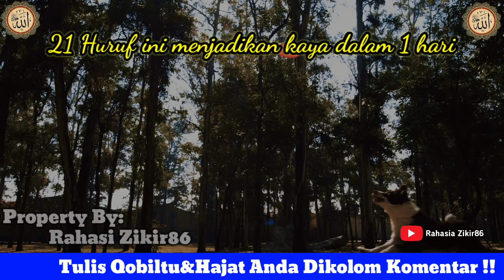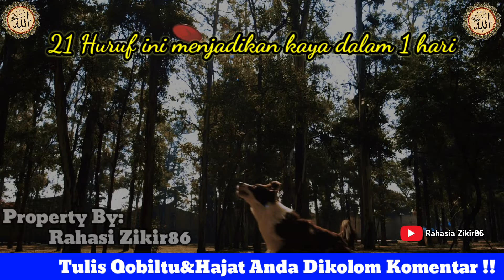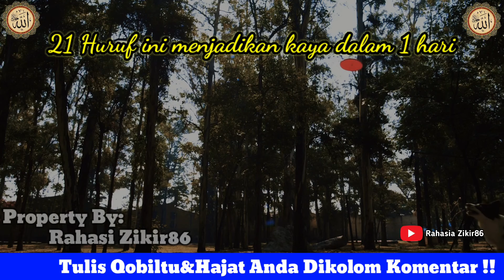🔴 AJAIB~ 21 Huruf Ini Menjadikan Kaya Dalam 1 Hari, Dan Di Kejar Harta Setiap Hari~ doa cepat kaya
hai sahabat Rahasia Zikir86... apakabar semoga baik-baik saja ya.
nah vidio kali ini kami akan membagikan sebuah amalan yang bisa anda lakukan di rumah, khususnya amalan kerejekian. seperti apa vidionya.
langsung simak saja yah..

jangan gunakan amalan ini untuk sembarangan
dan semua keberhasilan atas izin allah swt,

dan tuliskan hajat kalian di kolom komentar,

SILAHKAN TULIS  HAJAT ANDA DI KOLOM KOMENTAR AGAR bisa kita aminkan bersama-sama🙏Terima kasih 🙏

Semua isi dalam video ini hanya berisi informasi, segala resiko menjadi tanggung jawab kalian sendiri.

Pengasihan,
doa pengasih,
cepet kaya,
doa kaya,
3 dzikir,
amalan kaya mendadak dalam 3 hari, amalan kaya,
kaya mendadak ,
amalan Dalam 7 hari mendadak,
cara amalan,
cara cepat kaya,
cepat kaya,
cara cepat kaya tanpa modal pesugihan, cara mendapat uang dengan cepat dan halal,
bisnis online bisnis,
bisnis online peluang,
bisnis Asmaul Husna 99 Asmaul Husna Asmaul Husna latin,
nabi Muhammad shallallahu alaihi wasallam, kisah nabi Muhammad shallallahu alaihi, wasallam ,
kisah nabi,
sholawat,
amalan sholawat,
doa terbebas dari hutang,
lunas hutang,
nabi nabi Muhammad,
doa amalan,
doa dan amalan amalan
cepat kaya,
cepat kaya harta mendadak,
penarik uang,
penarik uang gaib,
menarik uang ajaib,
doa cepat kaya dan murah rezeki,
keajaiban sholawat,
kaya dengan shalawat,
cara membayar hutang dengan sholawat, cara agar doa cepat terkabul,
doa,
doa-doa mustajab,
doa manjur,
doa-doa islami,
doa kekayaan,
doa cepat kaya,
kaya raya anti miskin,
harta melimpah,
kaya mendadak,
doa pembuka rezeki dari segala penjuru, doa pembuka rezeki dari segala penjuru,
doa kayra,
doa-doa mustajab,
doa manjur,
doa-doa islami,
doa kekayaan,
doa cepat kaya,
harta melimpah,
kaya mendadak,
doa kayra,
keajaiban sholawat,
kaya dengan shalawat,